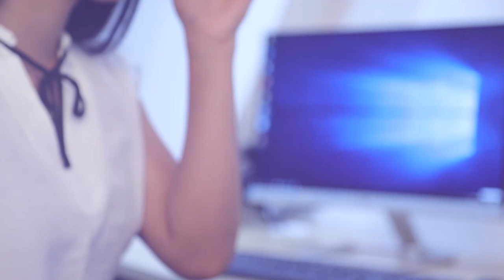මැදමුලන රදළ හැතිකරේ කාන්තාවන්ට පෑඩ් දෙන එකට දැන් හිනාවෙනවා ````| Breaking.lk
මැදමුලන රදළ හැතිකරේ කාන්තාවන්ට පෑඩ් දෙන එකට දැන් හිනාවෙනවා